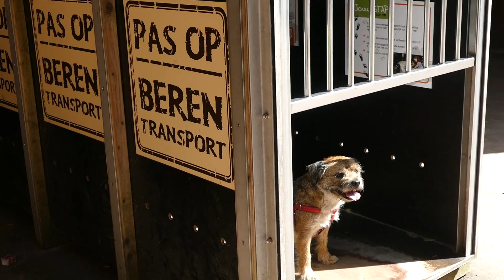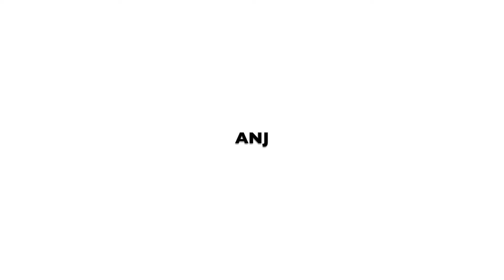BORDER TERRIER JACK at the ZOO